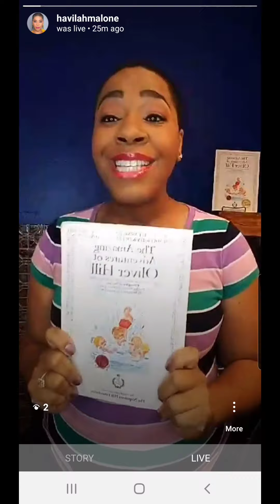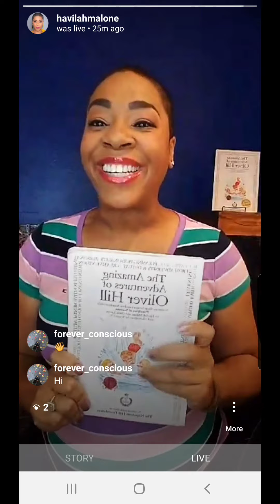Story Time! DAY 10 “NO FISH TODAY” 🐠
Story Time! w/ Havilah Malone
*The Amazing Adventures of Oliver Hill*

DAY 10 : “NO FISH TODAY” 🐠

Principle #10 - Accurate Thinking:
Understanding why things are done in a certain way so that you can understand how it helps you become better. Not jumping to conclusions or just following popular opinion. Gathering the facts in order to make an informed decision based on knowledge and/or experience about any matter that is presented to you.

[#10 Precisión de Pensamiento
Es entender la razón por la que se hacen las cosas de cierta manera para ser más precisos en su comprensión. Es no llegar a conclusiones basándose en información incorrecta u opiniones populares. Significa recopilar hechos concretos con el fin de tomar decisiones debidamente sustentadas en conocimientos y/o experiencia comprobable sobre cualquier asunto en la que debas emitir un juicio.]